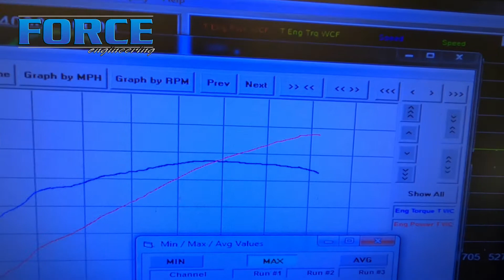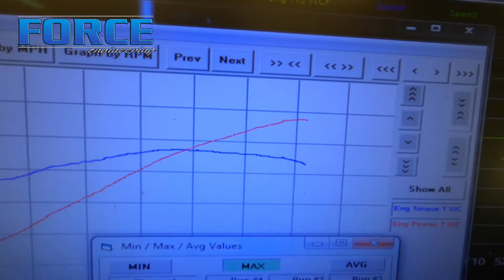Dyno Review - Vortech Supercharged 3v 4.6l Mustang GT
We are a shop that designs, machines, and builds engines. We work with all types of power adders including superchargers, nitrous oxide, specializing in turbocharged combinations. We utilize our in-house chassis dyno to get safe and reliable power over several combinations.  We work on vehicles powered by multiple different ecus, and engine combinations.  From turbo 4g63 setups making 80+ psi of boost, to NA 5.0l mustangs.  we don't forget the Chevy guys though, also working on multiple LS engines in multiple swap vehicles using several different types of engine management.

Home of the fastest stock gen 1 coyote engine.